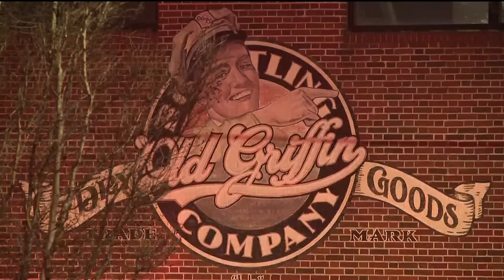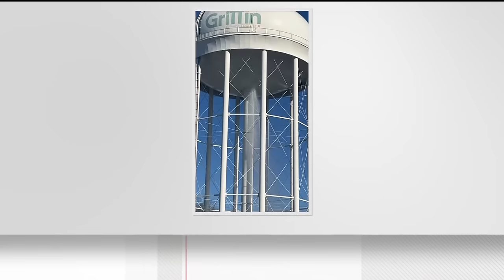1 million gallons of water burst through Griffin water tower forcing some to evacuate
Residents were freaked out and were told to evacuate the immediate area. ---

11Alive is Where Atlanta Speaks. We believe that news shouldn’t be a one-way conversation, but a dialogue with you. Join in, share your thoughts and connect with new perspectives.